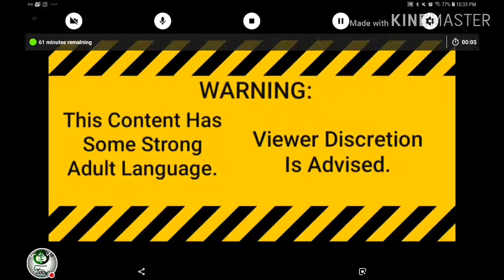NBA LIVE Mobile Gameplay 22: Boston Celtics V.S. Cleveland Cavaliers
This Video Has Some Strong Adult Language!

On Today's NBA LIVE Mobile,
The Boston Celtics Are Facing The Cleveland Cavaliers, Will The Celtics WIN The SemiFinals? Find Out NOW!